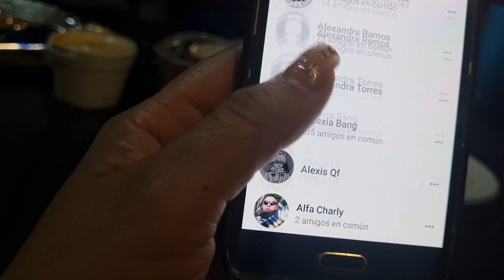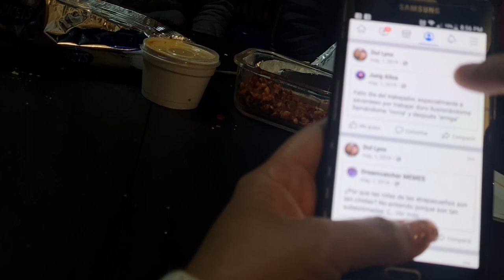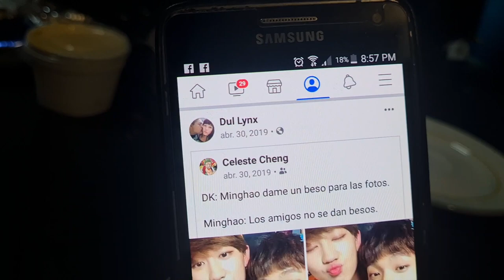Festejando a la abuela Ana (16 enero 2022)